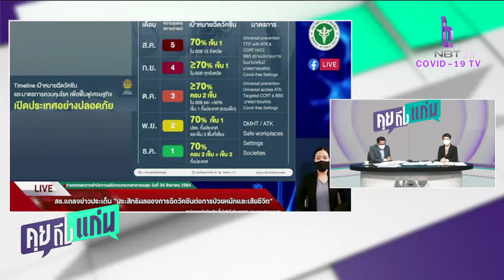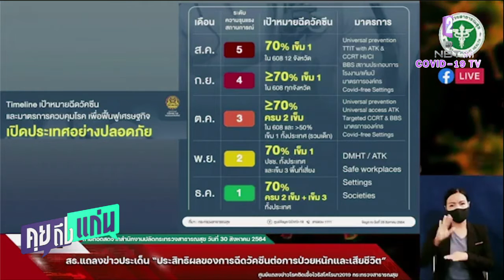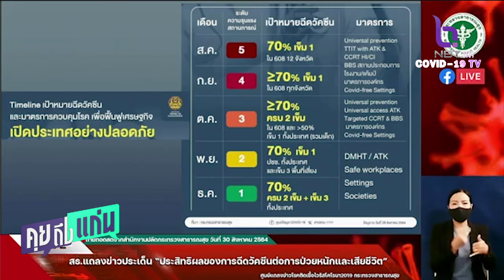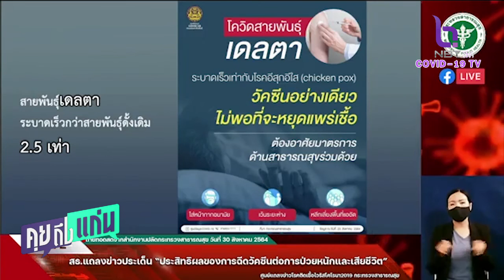คุยถึงแก่น 31 ส.ค. 2564 สธ ย้ำฉีดไขว้'ซิโนแวค แอสตร้า'ปลอดภัย ชี้บูสเตอร์พื้นที่เสี่ยงเข็ม3